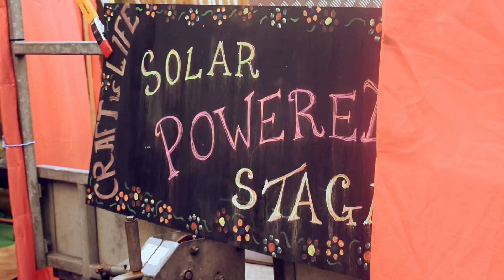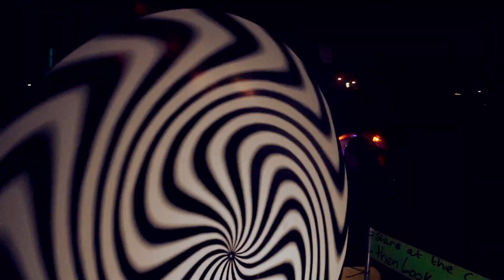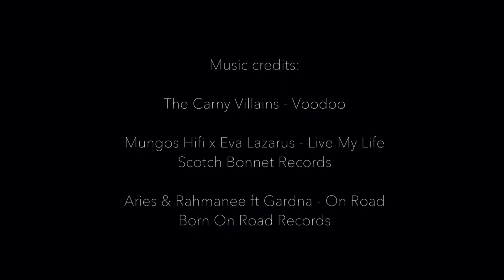Welcome to Nozstock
Let us take you on a tour across the magical land of Noz... 🌈

🎥 Hannah Tyson
🎼 Carnyvillans - Voodoo, Mungo's Hi Fi Ft. Eva Lazarus - Live My Life, Aries & Rahmanee ft Gardna - On Road